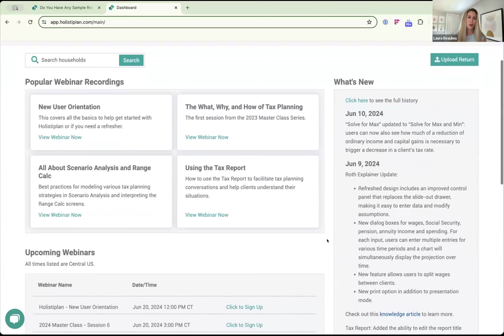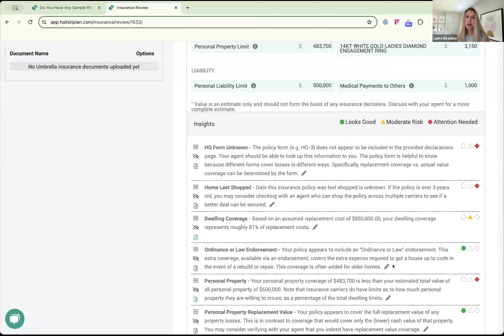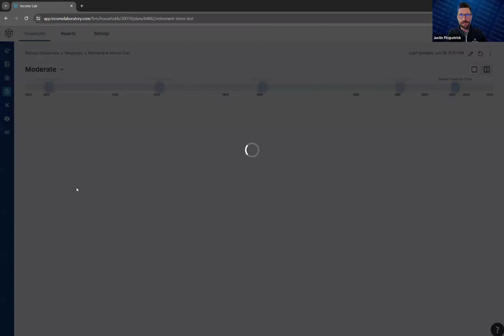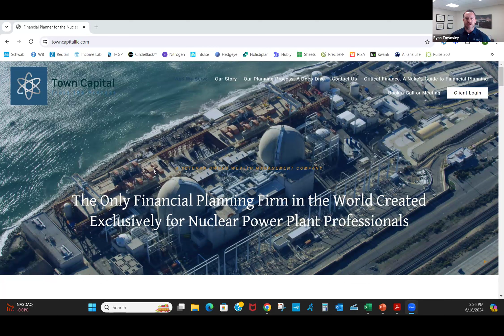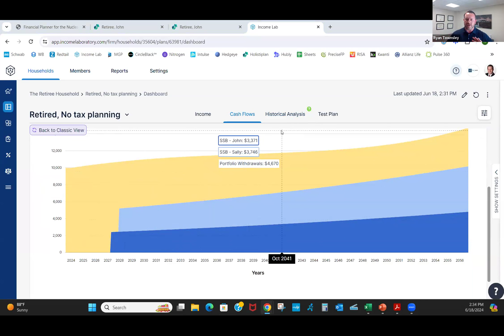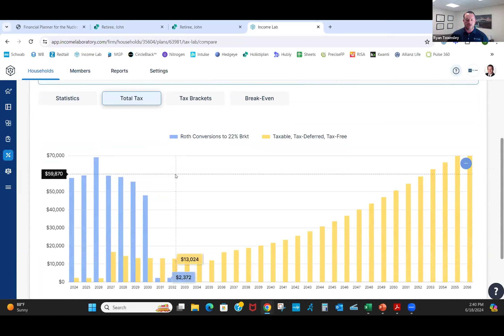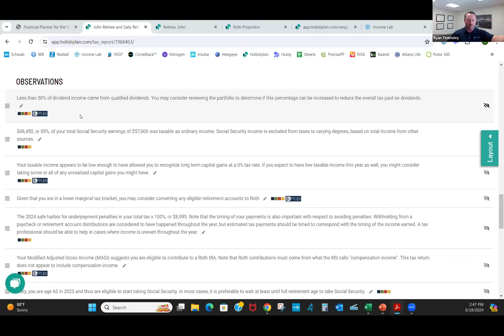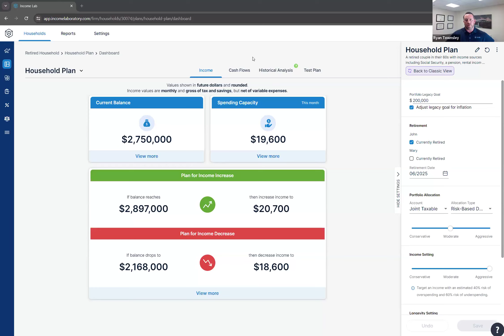Differentiating Your Practice with Tax-Smart Planning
This webinar is part 2 of 3. Clients today are expecting more from their advisors, especially when it comes to saving money on taxes - - today and in the future during retirement. The webinar is a discussion with Ryan Townsley, CFP®, RICP®, CPWA® of Town Capital, Income Lab’s Justin Fitzpatrick, PhD, CFA, CFP®, and Holistiplan’s Laura Beaulieu, to learn how top advisors are differentiating themselves by integrating tax-smart planning into their practice. In this session, you will learn:
- How Ryan uses both Income Lab and Holistiplan in prospecting new clients
- How to create value for your existing clients with tax-smart planning
- Ryan will walk through how-to scenarios and share insights into his process of working with clients.